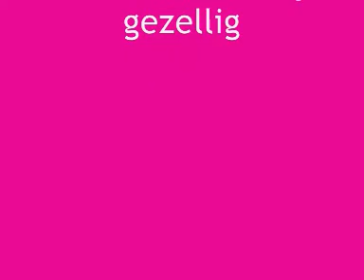Pinkpop 2007 (Deel 2)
Persoonlijk verslag van Pinkpop 2007